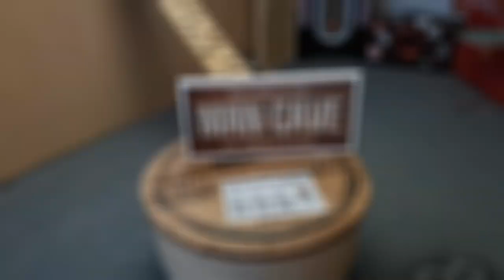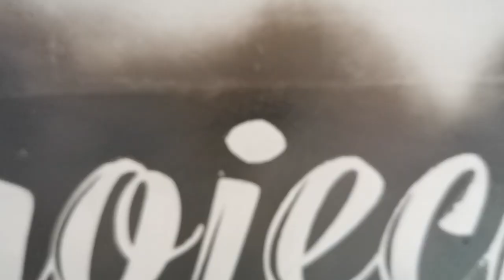My First Car Meet!! - Capri Vlog Social 2022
Hey All
This was my first real car meet in the Freelander. Was very excited and turned out to be a great day in a really cool venue.
Huge thanks to the Capri Vlog team for inviting me along to this one, I look forward to many more in the future.
Also huge thank you goes out to the Project Auto team who were very welcoming.

This was great fun and maybe i'll give it a go one day :,) until then, please like and subscribe as it has really helped the channel grow and I have so much more planned for the channel and the Freelander.

"Rewind brings you a happy mood" - Markvard

Rewind by Markvard has been exclusively released on our record label Free To Use Music. We own the exclusive worldwide rights to this music track. This ensures that Rewind by Markvard is 100% FREE and SAFE to use in your personal user-generated content on various media platforms such as YouTube, Instagram, Twitch, TikTok, and Facebook as long as you copy & paste the text below into the description of your video 📝

Download this copyright-safe music and use it for free in your vlogs and video compositions.